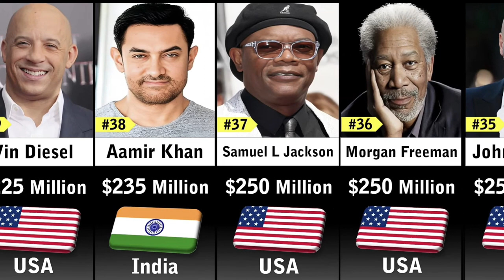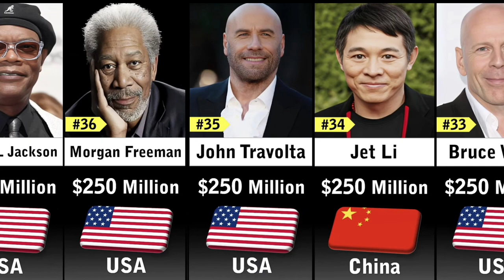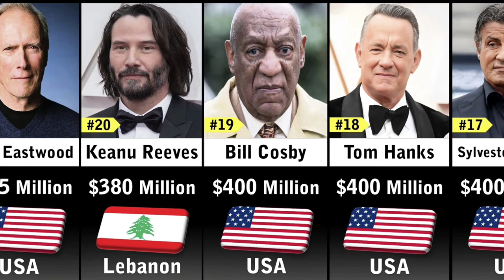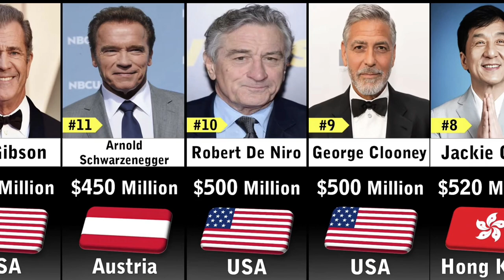Richest actors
Top 50 Richest actors education actor ‎@3Dtopdata  ‎@beautifulcomparison
top richest actors
world richest actors
top 10 richest actors 2022
top 10 richest actors in the world 2021
bollywood richest actors 2022
top richest actors
dwayne johnson
the rock
tom cruise
richest actors 2023
top 10
richest actor in the world
jerry seinfeld
actors
shorts
richest
shahrukh khan
srk
jackie chan
kevin hart
actor
top 10 richest actor
comparison
film
top 10 richest actors
george clooney
viral
hollywood
richest actors in bollywood
robert de niro
richest hollywood actors
tyler perry
bollywood
richest bollywood actors
trending
richest actress in the world
cinema
india
shahrukh khan net worth
wealth
top10
celebrities
tom cruise net worth
jackie chan movies
oscars
gravity stats
nollywood
jim iyke
the world
richest actor in the world 2023
short
netflix
wealthiest actors in the world
top seven
reels
world
top 10 richest actors 2023
tv
top 10 richest actors of india
arnold schwarzenegger
top ten richest actors in bollywood
money
rich
movies
george clooney net worth
movie
tyler perry net worth
blogbuzz
top trending data
richest actors in 2023
top 10 richest actors in the world in 2023
pathaan movie box office collection
pathaan
top10 richest actors in south india2022
richest actors in south india
richest actor in india 2023
richest actor in india
highest paid actor in india2023
highest paid actors in bollywood
top10 richest actors in the world 2023
top 10 richest actors of all film industry in the world
amitabh bachchan
mel gibson
adam sandler net worth
adam sandler
arnold schwarzenegger net worth
comparisonvideo
rating
top
compare length
size comparison
compare
data bites
top ten richest actors in hollywood
top ten richest actors in south industry
top ten richest man in india
ytshorts
top 10 richest actors in india 2023
producer
comedy
handsome
music
beautiful
drama
fashion
art
theatre
instagood
photography
model
actress
actors life
love
dwayne “the rock” johnson
amitabh bachan
duniya k sabse amir actors
top 10 actors
trends
trending in the world
richest actor in bollywood
highest paid bollywood actors
top 10 richest bollywood actor 2022
richest bollywood actor
top 10 richest bollywood actors 2022
top 10 richest actors in india
bollywood richest actors
richest actor in the world forbes
top 10 richest actor in bollywood 2022
top 10 richest actors of bollywood 2023
acting
3d comparison
television
top 5 richest actors in the world
top 100 richest actor in the world
richest actor in the world bollywood
top 10 richest actor in the world 2023
top 10 most richest actors in the world
top 100 richest actors in the world
richest actors in the world reaction
jack nicholson
tom cruise
the world's info
indian richest actors 2023
richest basketball players
the most richest basketball player
top 50 richest basketball player
akshay kumar
richest basketball players 2023
richest actors of bollywood
world info
richest actors 2023 (bollywood)
the world comparison
roshidul
world data
wwe raw
wwe 2k23
full movies
hollywood movie
virat kohli
messi
ronaldo
shahrukh khan songs
top 10 bollywood actors
bollywood richest actor
richest actors in india
data world studio
yoruba movies 2023
yoruba movies 2023 new release
richest yoruba actresses
richest yoruba actors
yoruba actors
richest nollywood actors and actresses
richest movie actors in nigeria
richest nollywood actors 2023
richest actors in nigeria
richest actors in nigeria 2022
richest actors in nigeria 2023
nollywood movies
nollywood actresses
top richest actors in the world
the info world
the outer worlds info
tom cruise movies
pathan review
srk status
srk edit
usa
data world info
america
pathan
world data info
tyler perry movies
the rock movies

tobey maguire